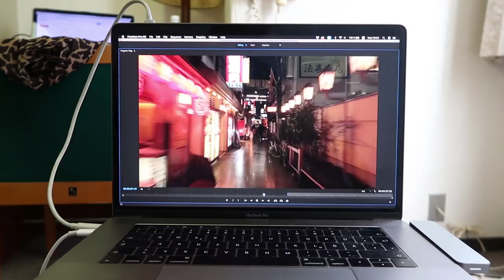PRETEND YOU'RE THE KARATE KID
Saib. - Jammin

Saib. - Tokyo